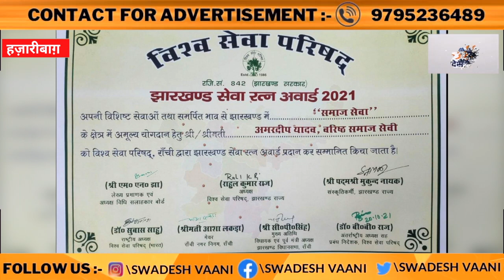Hazaribag || अमरदीप यादव झारखंड सेवा रत्न से हुए सम्मानित